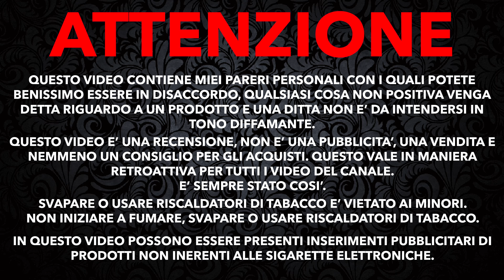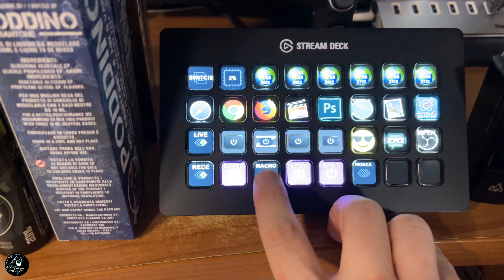Nuovo Set UP Luci Macro